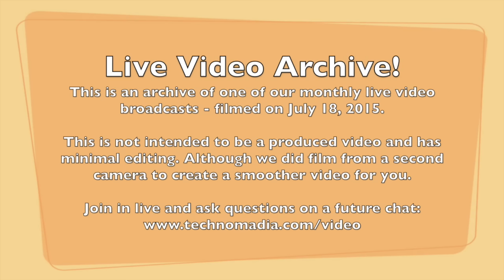Tips for Preparing Your RV for Storage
Whether you're a full time RVer or seasonal, there are just times that you might need to leave your RV behind. And it's not as simple as just closing the door behind you and hoping to return to a fresh smelling, undamaged RV.

We’re pleased to team up with our friends Peter & John of The RV Geeks - the Top Do-It-Yourself RV Tips Channel on YouTube - to share a combined 20+ years of full time RVing experience of what to do with your RV when you need to leave it behind.

From a couple day adventure to months away. We share ideas of where to leave your RV to what you need to do to prepare your RV to best make sure you don’t return to any surprises like drained batteries, floods, spoiled food, pests or stinky smells.

In this archived live video talk, we cover the following topics:

- Why you might need to leave your RV behind
- Ideas for where to store you RV
- Considerations for what preps are necessary
- Checklist of preps to make for your water systems, electrical, household and tires.

We have been full time RVers since 2006, and love sharing a slice of our life with others.. and hopefully provide some useful discussion topics to help others in their planning process.  Each month we pick a topic based on frequent questions we get and host a live interactive chat on Livestream.  Our chats end with an interactive Q&A session where we answer viewer questions about this topic or any related to nomadism.  These are intended to be casual and fun.

This is an archive of a live video chat recorded on July 18, 2015 - but was recorded with a local camera for a better viewing experience.

Also keep an eye out for our monthly personal travelogues and interviews with our fellow nomadic friends.